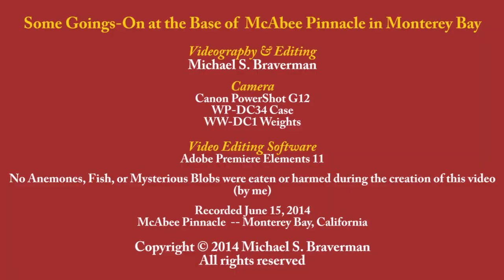Some Goings-On at the Base of McAbee Pinnacle in Monterey Bay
On June 15, 2014, at the sandy base of McAbee Pinnacle, a depth of 58 ft (~17.7m) below the surface of Monterey Bay, there were some interesting goings-on.   Our initial view is framed by two Tube Anemones (Pachycerianthus fimbriatus), between which is a mysterious bouncing blob (Blobus Mysteriousus) (00:00).  Then, a Painted Greenling (Oxylebius pictus) appears (00:19) only to be chased away by what looks like a Starry Rockfish (Sebastes constellatus) (00:33).   Following that orange spotted fish, we begin our ascent, encountering a variety of juvenile fish (00:41) that were not evident when diving at the same location about 2 1/2 months earlier, at the end of March 2014.

If you can help identify the mysterious blob (is it some sort of Bubble Algae?) and/or confirm (or provide an alternative to) the identity of the Starry Rockfish, please leave your suggestions in the comments.  Thanks!

If you liked this video, you might also like the video "Acorn Barnacles & Strawberry Anemones in Monterey Bay" or this other one on a variety of creatures in Monterey Bay

Update:  The Blob has been identified with the help of the staff at the Monterey Bay Aquarium --  it is the egg case of the Lugworm (Arenicola brasiliensis).